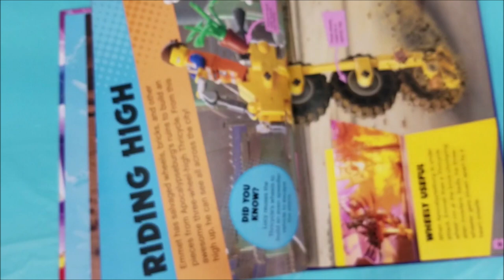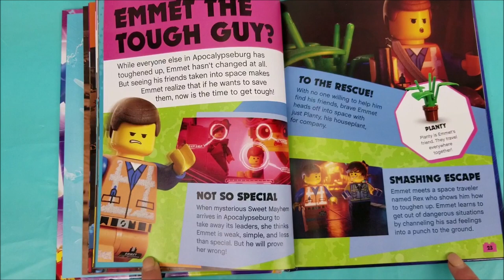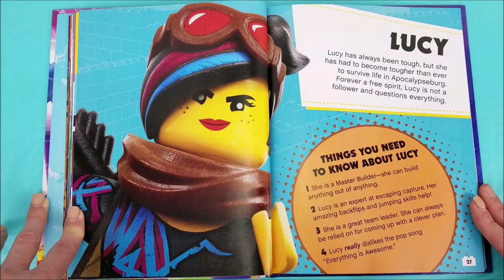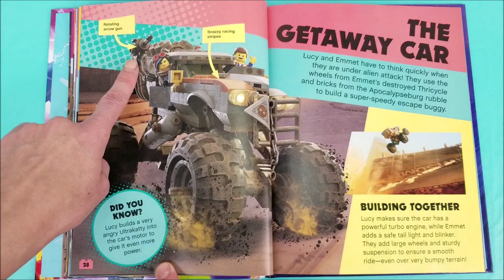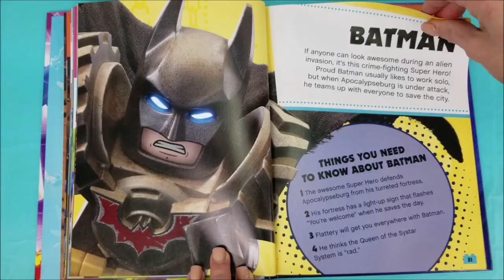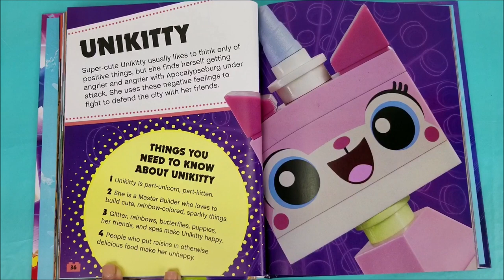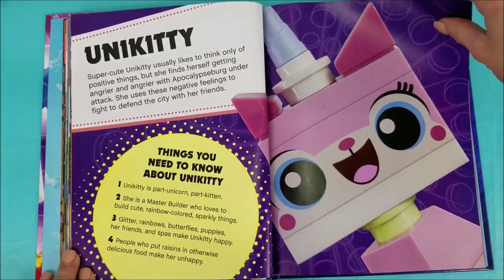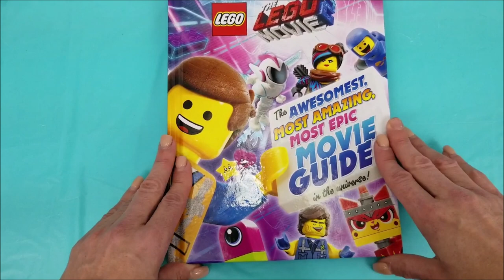The Lego Movie 2 "Movie Guide" #2 Emmet, The Grinch, UniKitty, Batman, Duplo Guy & LOL Surprise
In this video I am joined by Emmet, his Thricycle, Batman, UniKitty, Ice Cream Cone, The Grinch, Max, A one eyed Duplo Monster, Chocolate Bar, a couple L.O.L. Surprise Hair Goals Dolls and Rex while we read Part 2 of The Lego Movie 2 Book “The Awesomest, Most Amazing, Most Epic Movie Guide in the Universe!”, by Helen Murray, aloud.

Part 3:
The Lego Movie 2 Movie Guide #3, Batman, Emmet, UniKitty, Sweet Mayhem & Lightning McQueen

The Lego Movie 2 Book "Awesome Heroes" & The Grinch, Spiderman, Cars 3 Lightning McQueen, PJ Masks